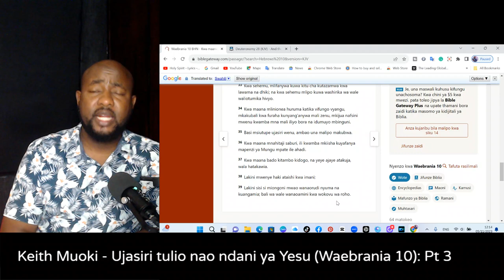Ujasiri tulio nao ndani y Kristo Yesu - {Part 3/3}